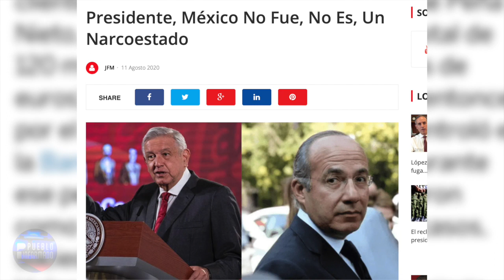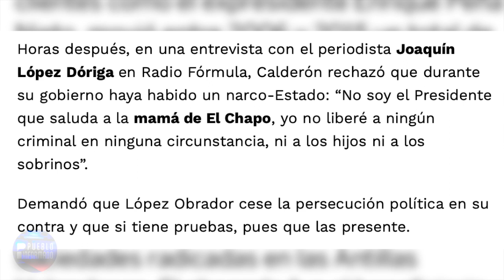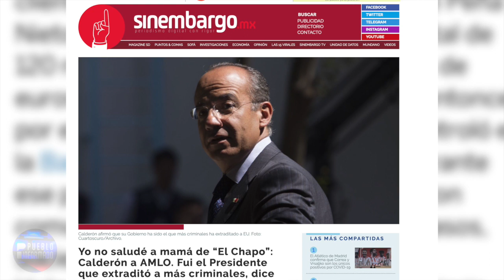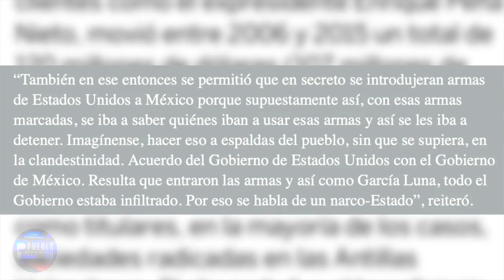Cinco mil días después siguen uno contra el otro